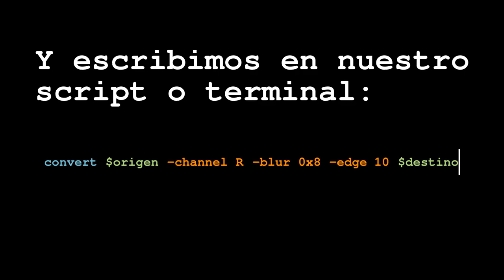Tutorial ImageMagick Dibujo a rotulador rojo y cian